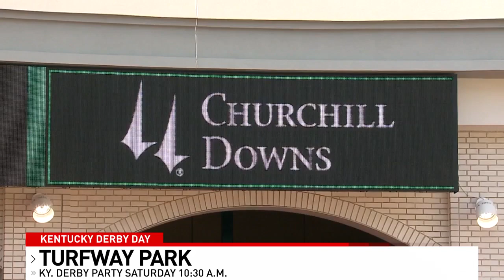Big hats, big drinks and big bets at Turfway's Derby Watch Party